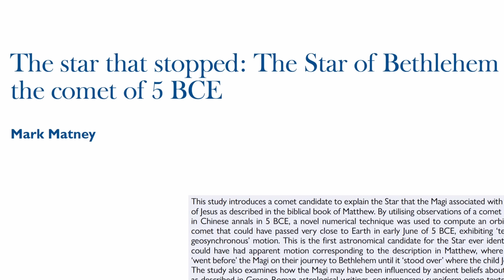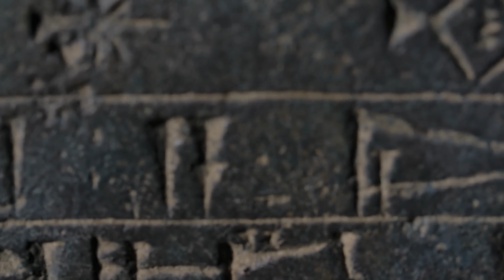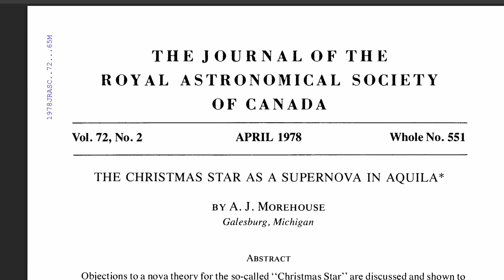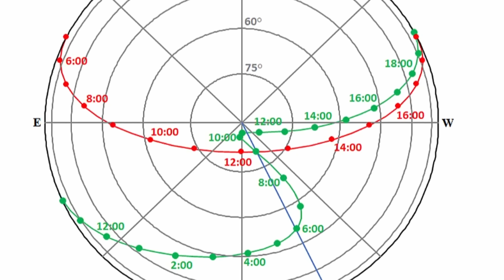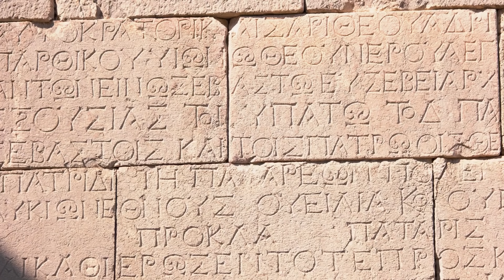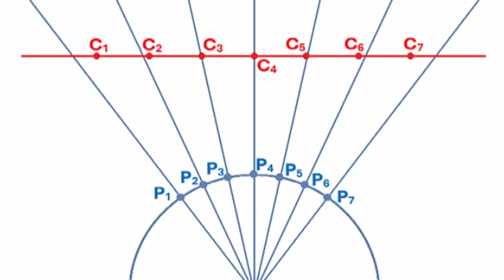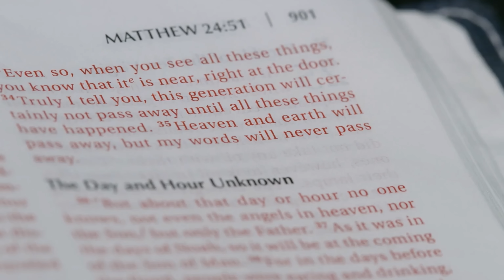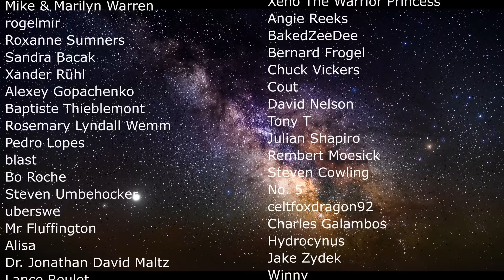Was Star of Bethlehem a Real Astronomical Event or Was It Just a Myth?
Hello and welcome! My name is Anton and in this video, we will talk about the star of Bethlehem

0:00 Star of Bethlehem question
1:30 Sources and main descriptions
4:20 Previous explanations and historical evidence
6:10 Supernovae remnants and the Einstein connection
8:40 Cometary explanations
11:25 Why this is unlikely and counterevidence
13:30 Conclusions and what this probably was